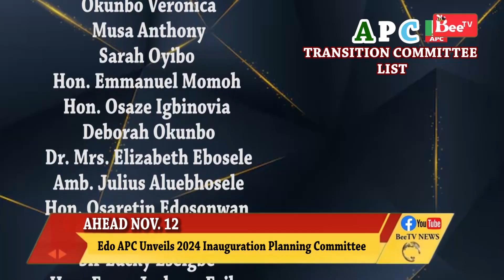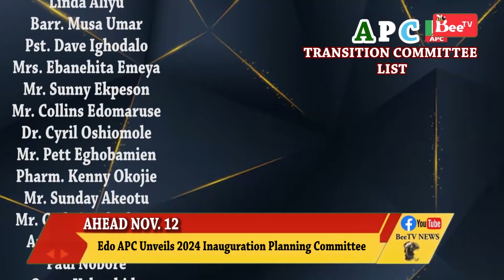POLITICES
Edo APC Unveils 2024 Inauguration Planning Committee